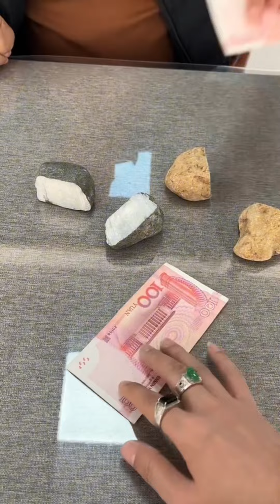Đổ thạch giải trí số 1